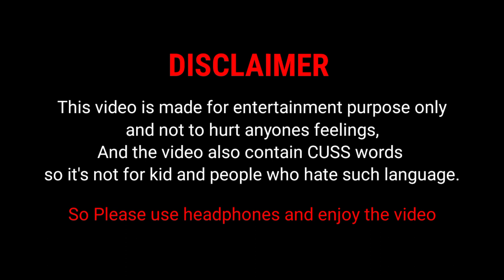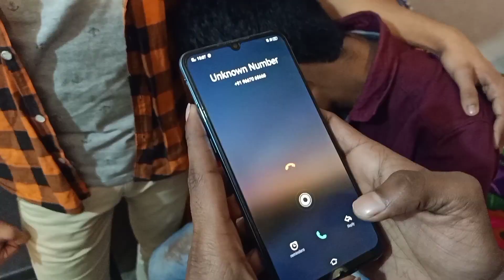इम्तिhaan || Episode-03 || The3Tags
This is the continuation of Imtihaan Episode-02, in which Garvit, Manav and Dev (Three Friends) were trying to save their friend's life from a mystery man.
But this time because of their own mistake they don't have any clue.
Now discover yourself what happened next.

If you haven't watched the Previous episodes of Imtihaan...

Imitihaan webseries
Imitihaan Episode-03
Youtube webseries
Hindi webseries
The3Tags